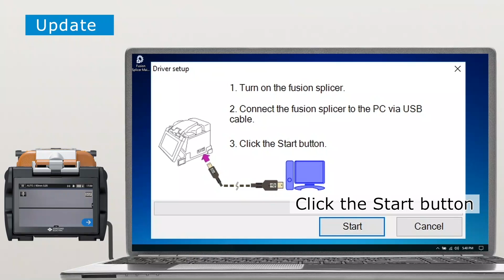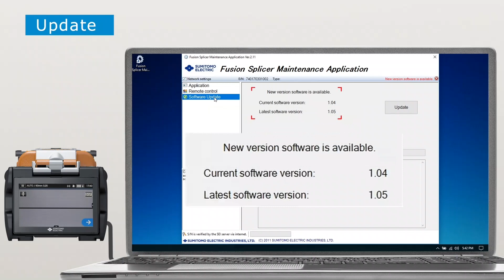Software update on a computer(Help Video for T-402S／S1V／S1V Ultra)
Help Video for T-402S／S1V／S1V Ultra